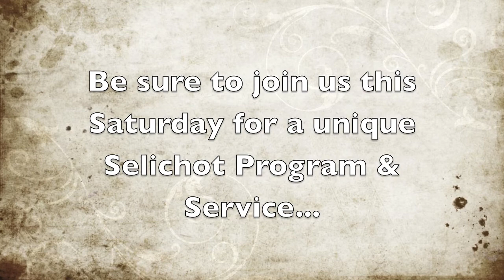High Holy Days 2013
Watch Rabbi Stewart Vogel discuss the Jewish High Holy Days